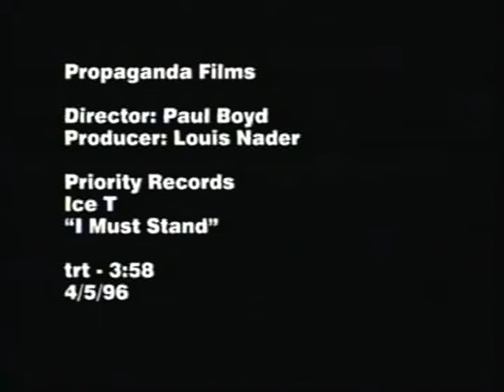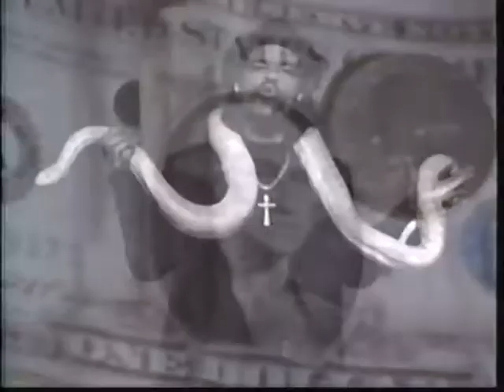Ice T - I Must Stand